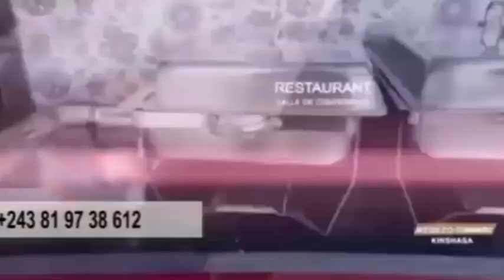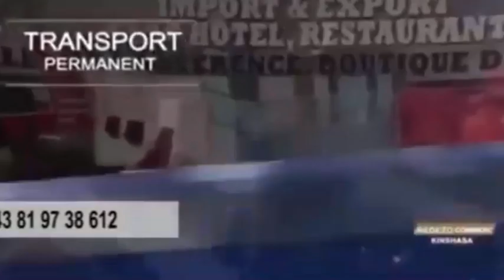2023FERRE GOLA USA,QUI EST DERRIÈRE CETTE MALCHANCE? VOICI LE TEMPS FORT QUE LES INTERNAUTES AIMENT.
ABONNÉ VOUS MASSIVEMENT SUR VTO